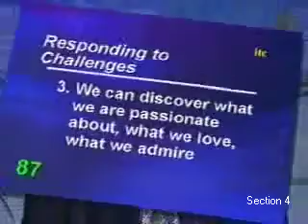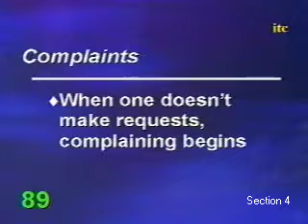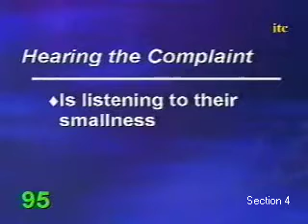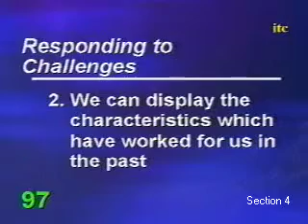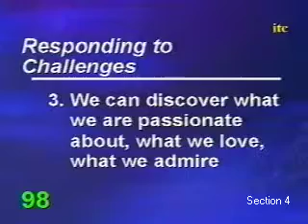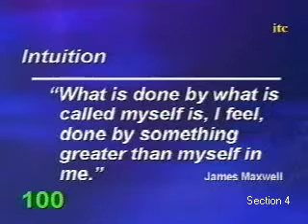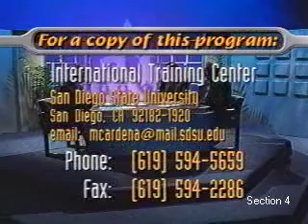Creative Thinking and Visioning: Anticipating Tomorrow's Challenges and Opportunities (Part 4)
Close

Creative Thinking and Visioning: Anticipating Tomorrow's Challenges and Opportunities

Presenters: Thomas L. Hoffmann
Roger Frantz, Ph.D.

Changes in communications and technology are advancing rapidly and will accelerate as we begin the new millennium in less than three years. A study of forecasts in the February 1997 issue of The Futurist suggests that with creative thinking we can anticipate events up to 30 years with a fair degree of success. Thinking creatively about the future is our insurance to a better tomorrow.

What are the principles of future thinking, and the role that they play in human and organizational behavior? What are the intellectual tools and protocols that will allow individuals at different organizational levels to make decisions which are more aligned to their desired individual and collective futures?

This exciting videoconference will address these and other questions related to our ability to anticipate challenges and opportunities. The role of methodical thinking and new approaches such as the use of intuition will be discussed in an effort to motivate participants towards creative thinking and visioning for their own competitive success.